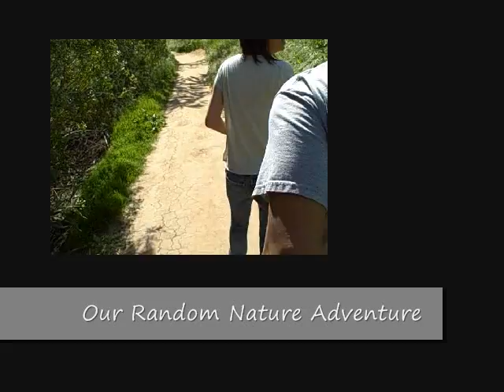Random Hike Adventure Music Video (Final)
A 10 minute park pitstop turned into a 2-3 hour hiking trip through this park. We were in jeans, had no water, and had no idea where we were going..!